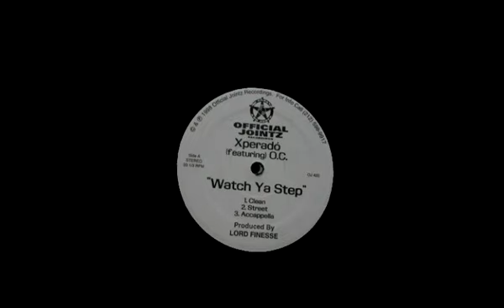Xperadó - Watch Ya Step (1998)